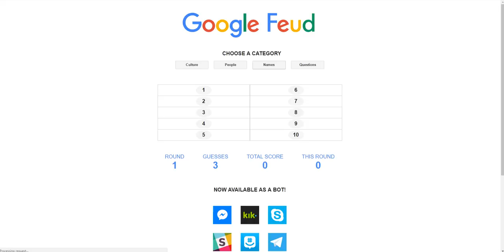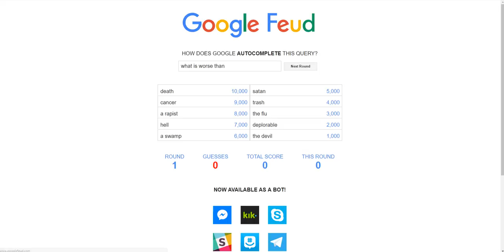Google Feud||פרק 5